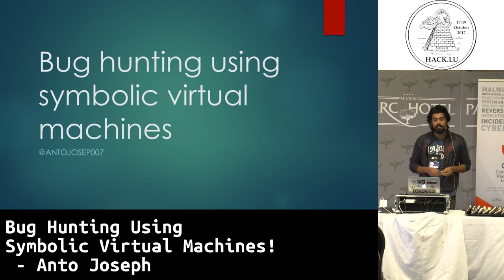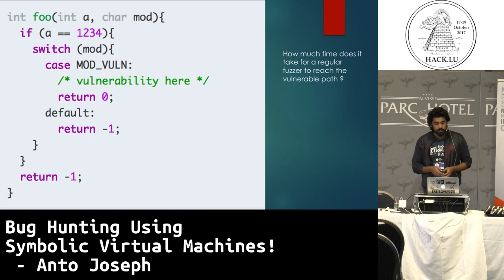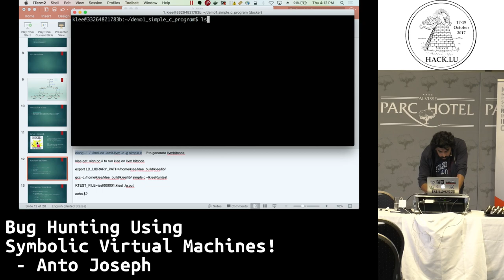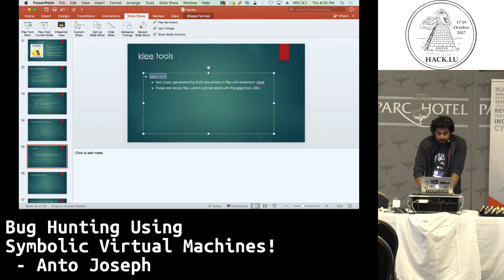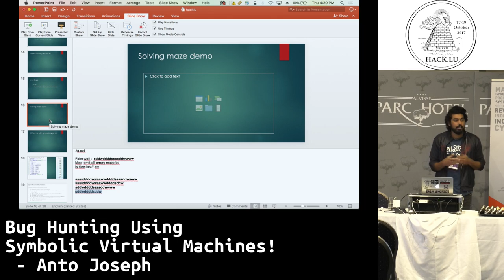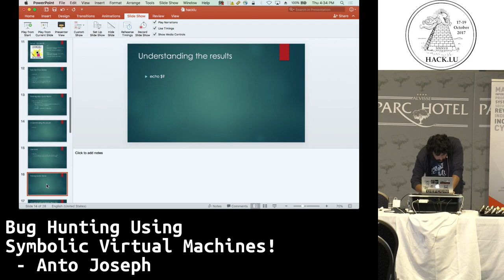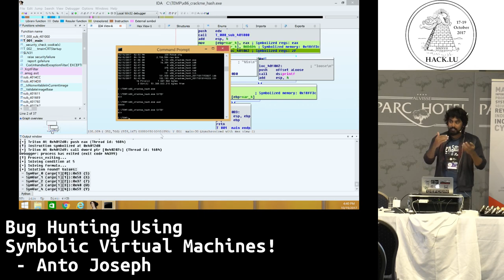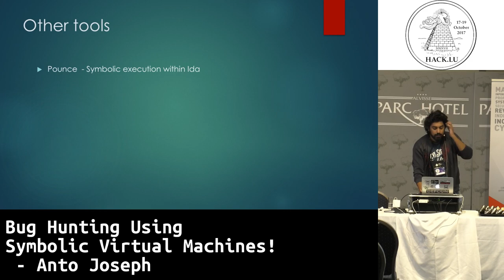Hack.lu 2017 Bug hunting using symbolic virtual machines! by Anto Joseph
Bug hunting using symbolic virtual machines!

by Anto Joseph

In this talk , we introduce the participants to the world of symbolic execution. It’s uses in reverse engineering, fuzzing or vulnerability discovery is less known in the infosec community. We try to impart the basics to get up and running with the KLEE symbolic virtual machine and solve some interesting challenges. Software Vulnerabilities like memory corruptions, certain logical bugs, complex arithmetic used for obfuscation etc could be easily solved using symbolic execution. Symbolic execution is well discussed in academic papers, but it is not widely used by security researchers. It has been proved with tools like angr that they are remarkable in detecting vulnerabilities.

Bio: Anto Joseph

Anto Joseph is a Security Engineer at Intel. He has 4 years of corporate experience in developing and advocating security in Mobile and Web Platforms. Machine Learning is one of his key areas of Interest. He is very passionate about exploring new ideas in these areas and has been a presenter and trainer at various security conferences including BH USA 2016, DEF CON 24, BruCon, HackInParis, HITB Amsterdam, NullCon, GroundZero, c0c0n, XorConf, and more. He is an active contributor to many open-source projects and some of his work is available